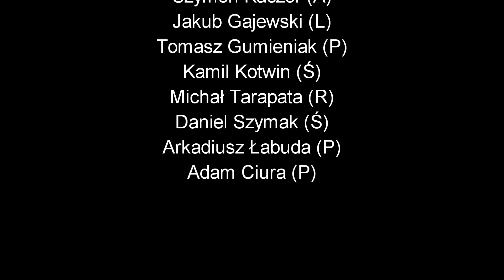III liga OMW Siatkówka: Global Team - Invictus Wrocław 2-0 (06.10.2016)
Mecz III ligi męskiej Otwartych Mistrzostw Wrocławia w Piłce Siatkowej
Global Team - Invictus Wrocław 2-0 (25:18, 25:20)
Nagrane SJCAM SJ4000 wifi
Oglądaj w HD 1080p!